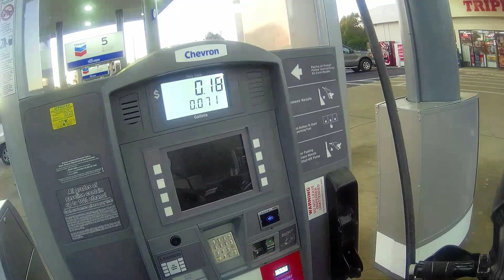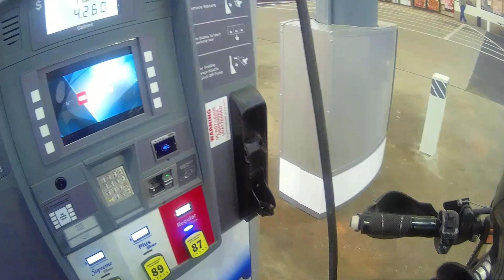KLR 685 ride to Monster Mountain MX (SE quad championship series finale)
Klr 685 400+ mile ride